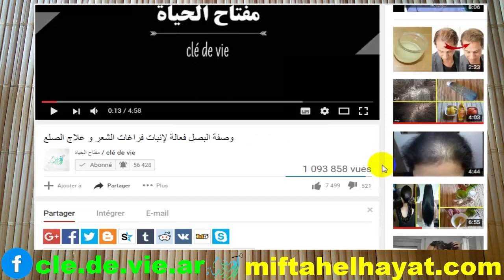تبييض الابطين وعلاج سواد الابط تبييض مدهش من اول استعمال في وقت قياسي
اليكم وصفة لتبيض الابط والتخلص من سواد الابط تبيض الابطين من السواد بطريقة فعالة وتعطي تفتيح تحت الابط ولا اروع. ضعيها تحت الابط وتخلصي من السواد بسرعة واحصلي على تفتييح و تبييض مضمون
ضعوه يوميا و تخلصوا من تعرق المفرط و رائحة العرق المزعجة مع تبييض و ازالة السواد من الابط